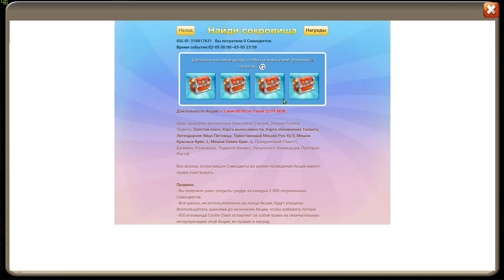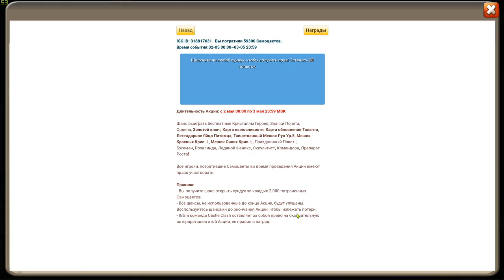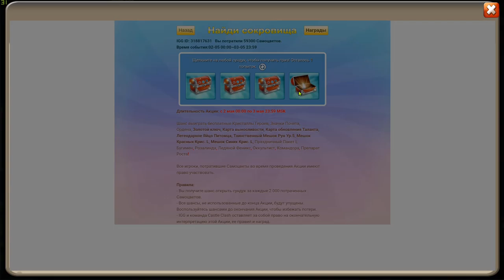ОПЯТЬ УБИЛИ ДРОП В СОКРОВИЩНИЦЕ?! \ 60К НА СОЗВЕЗДИЯ \ БИТВА ЗАМКОВ \ CASTLE CLASH